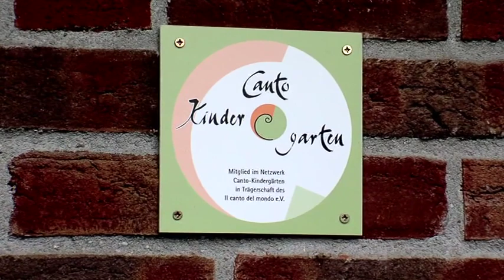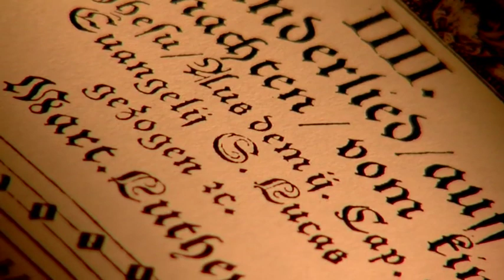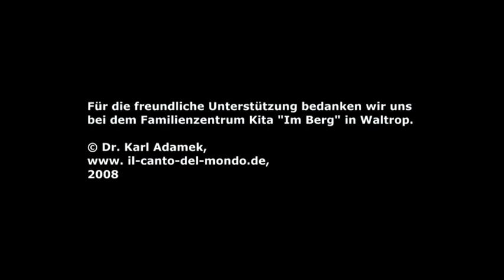Projekt Singen Im Kindergarten: Canto elementar, das Generationen verbindende Singprogramm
Singen im Kindergarten: Canto elementar, das Generationen verbindende Singprogramm. Warum und wie sich das Singen positiv auf die Kinder (und alle anderen Menschen) auswirken kann.